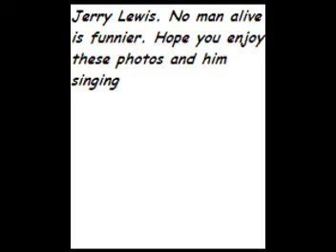Jerry Lewis- I've Got The World On A String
Jerry Lewis Pictures to him singing